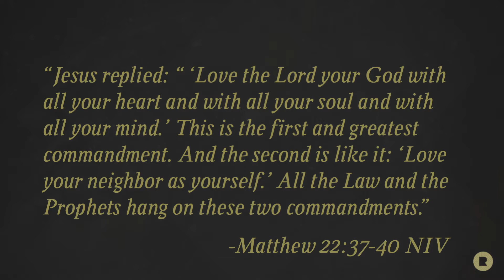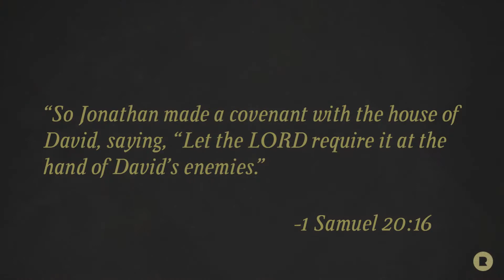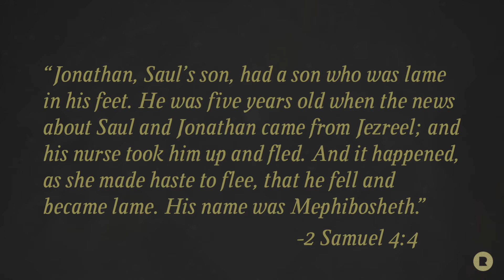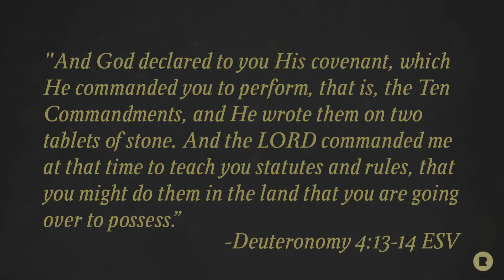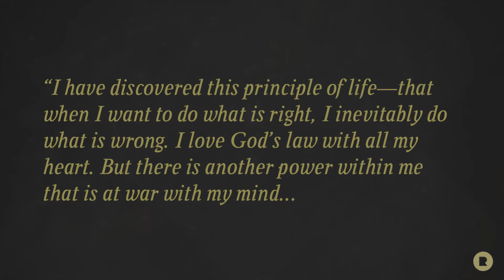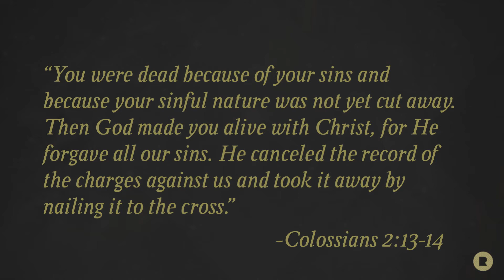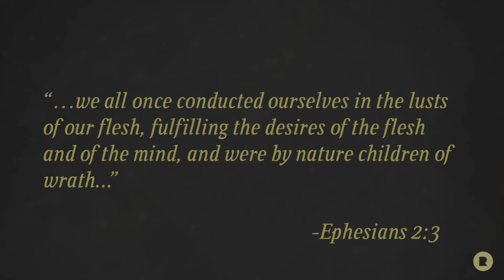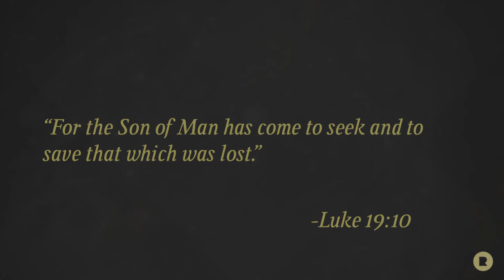2 Samuel 9:1-13